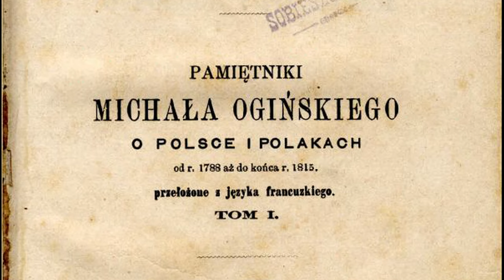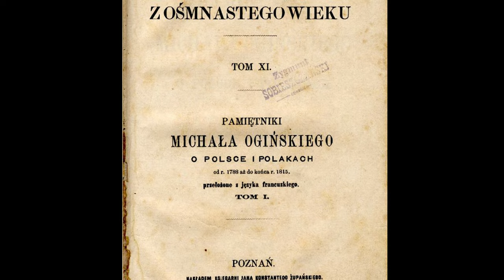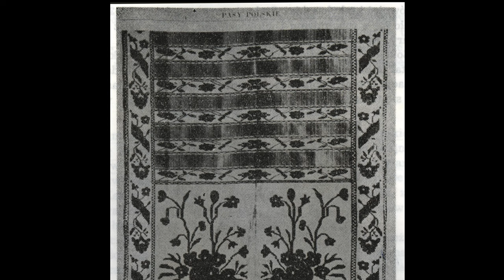Król Stanisław August Poniatowski w Sokołowie Podlaskim. 5 grudnia 1793 r.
5 grudnia 1793 r. Sokołów Podlaski odwiedził król Polski Stanisław August Poniatowski. Monarcha wracał z Grodna, gdzie odbywał się sejm rozbiorowy do Warszawy. Zatrzymał się na nocleg u księcia Michała Kleofasa Ogińskiego, ówczesnego właściciela naszego miasta. O przebiegu królewskiej wizyty i jej kontekście historycznym dowiedzą się Państwo z kolejnego vloga poświęconego historii Sokołowa Podlaskiego. Zachęcamy do oglądania.